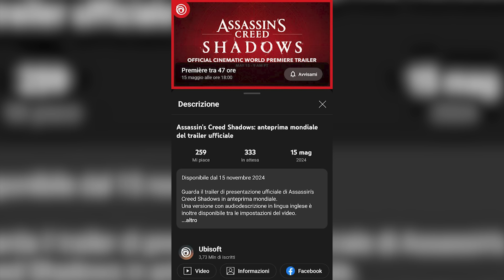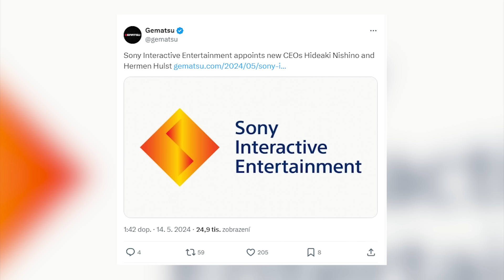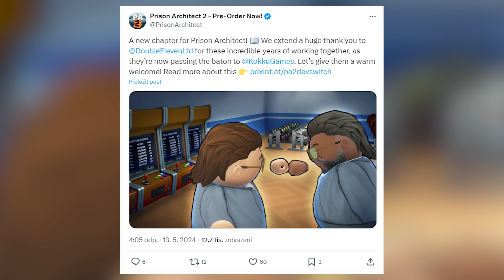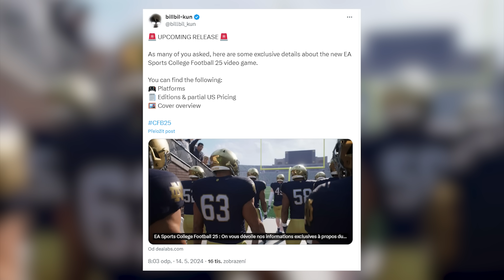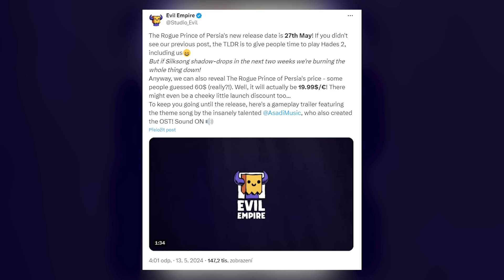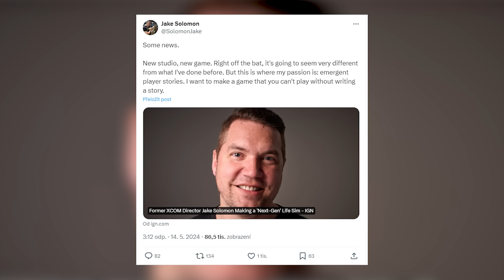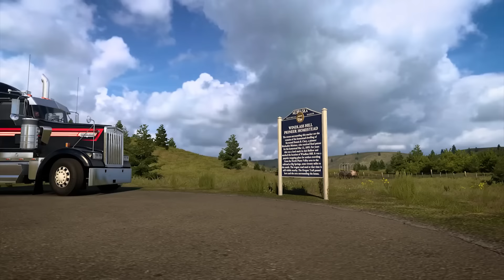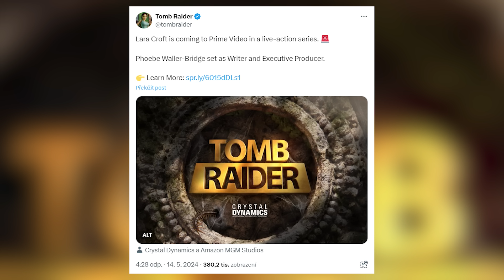Novinkový souhrn: Úniky Assassina, úspěch Helldivers 2, RDR1 na PC, náznaky Maddenu a nový Doom?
Středa byla vydatná, ale to nejpodstatnější jsme zachytit v době natáčení souhrnu nemohli, protože jsme ještě čekali na představení nového Assassina. Věříme ale, že i tak si náš výběr užijete. Je totiž tradičně pestrý.

Seznam témat

00:00 - Start

01:01 - Ubisoft odhalí první trailer Assassin's Creed Shadows. Hra má vyjít v polovině listopadu. Unikly titulní obrázky a další informace

04:41 - Red Dead Redemption zřejmě přichází na PC. V souborech Rockstaru se objevila zmínka o PC verzi, dokonce s propagačním textem

07:00 - Helldivers 2 prodali 12 milionů kopií za 12 týdnů. To z nich dělá nejrychleji prodávaný titul od PlayStationu. PS5 má na kontě skoro 60 milionů kusů

09:24 - PlayStation nově povedou Hermen Hulst a Hideaki Nišino. Jima Ryana v červnu vystřídá nová dvojice. Rozdělí si dohled nad studii a byznys kolem konzole

13:27 - Akce The Finals nesplnila očekávání. Nexon chce s vývojáři pracovat na tom, aby našli řešení. Mezitím počet aktivních hráčů ubývá

16:28  - Autoři Prison Architectu se rozešli s Paradoxem. Projekt ovšem zůstává u vydavatele. Hru dokončí nový tým, můžeme očekávat další odklady?

21:08 - Nový Doom by se mohl objevit na červnové akci Xboxu. Různé zdroje poukazují na to, že se schyluje k oznámení. Objevil se trademark IDKFA

23:15 - Madden NFL 25 má být představen tento týden. Unikly informace o datu vydání i ceně. College Football 25 zřejmě nedorazí na PC

26:15 - Autor Monkey Islandu pracuje na nové hře. Láká na pixelartový mix Zeldy, Diabla a Thimbleweed Parku. Podívejte se na obrázky

27:51 - Podívejte se na první trailer spin-offu Dead by Daylight. The Casting of Frank Stone je už na první pohled typickou hrou od Supermassive Games. A další spin-offy DbD

34:05 - Známe nový termín The Rogue Prince of Persia. Po odkladu hra vyjde až na konci května. Ještě máte čas hrát Hades II

34:57 - Autor XCOMu z Firaxis zakládá nové studio. Designér Jake Solomon představuje Midsummer Studios. První hrou bude překvapivě simulátor života

39:51 - Cenega u nás pošle na trh hry od EA. Od uzavření české pobočky Electronic Arts shodou okolností uplynulo 10 let

41:34 - Film Mortal Kombat 2 obdržel datum premiéry. Warner Bros. oznamuje uvedení svých projektů. Pokračování dorazí do kin až v roce 2025

43:19 - American Truck Simulator přijíždí do Nebrasky. SCS si mohou odškrtnout další stát na obrovské mapě USA. Dva další jsou už na cestě

46:42 - Britská vláda reaguje na petici Stop Killing Games. První kroky youtubera Rosse Scotta zatím k úspěchu nevedou. Podpisy přesto sbírá dál

49:45 - Vigor vyjde na PC už tento týden. Nejprve jen za peníze, ale později bude k dispozici v rámci free-to-play jako na konzolích

50:34 - PlayStation 5 se podle odhadů prodává výrazně lépe než Xbox Series

52:28 - Amazon oznamuje seriál Tomb Raider. Společnost schválila projekt a objednala první řadu. Už brzy započne hledání nové Lary Croft

53:13 - Akce Marvel Rivals se snaží vyžehlit požadavek, aby tvůrci obsahu hru nekritizovali

56:26 - Fallout 4 dostal další update, ale dál se potýká s problémy

58:03 - Epic obdržel další pokutu kvůli Fortnite. Opět se týká nekalých obchodních praktik cílících na děti. Epic poukazuje na chyby a odvolává se